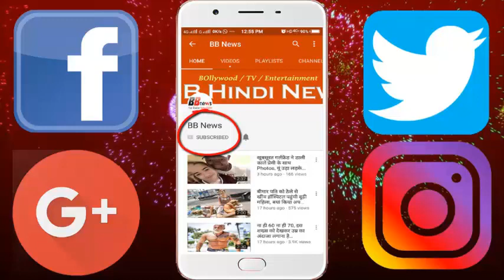गरुडपुराण: जिस घर की छत पर कौआ कर देता है ये काम उस घर में जल्दी ही होता है कुछ अशुभ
Many auspicious beliefs related to the poets are in Hinduism. Crows can be easily seen everywhere The crows give us auspicious and inauspicious sign. Some signs of the scow are auspicious for us and some are inauspicious. Today we are going to tell you about some auspicious gestures related to the crow.

If there is a large number of quoices gathered in a village, then there is a possibility of a severe crisis in that village. If there is a swarm of cows on someone's house and there is no noise, then the landlord is at risk of life malls.

If a person comes and comes after a crow comes, then his wealth and respect can be destroyed. If a crow sits on the head of a woman, her husband may have to face severe calamities.

If the crow arrives in front of the pilgrim, then it is a common way to bite and fly, then it succeeds in success in the work. If the crow is filled with water-filled pots and peas, the increase in the amount of food grains. If the crow sees a piece of bread, flesh, etc. in the mouth, your wishes are fulfilled. If Kooa speaks on a tree in a quiet voice, then woman gets pleasure.

If the flying crow beat beats on the head of any person, then he is surrounded by many diseases. If someone dropped a piece of bone on someone's house then there could be a huge crisis on that person. If the flyer speaks in a loud voice, then it is considered an inauspicious sign.

BB NEWS!!